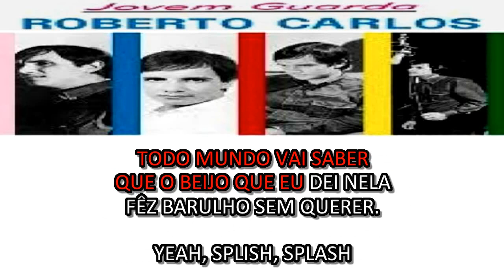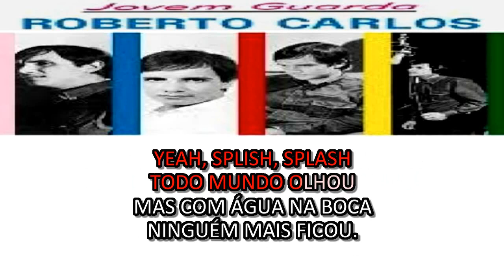PLAYBACK ROBERTO CARLOS SPLISH, SPLASH